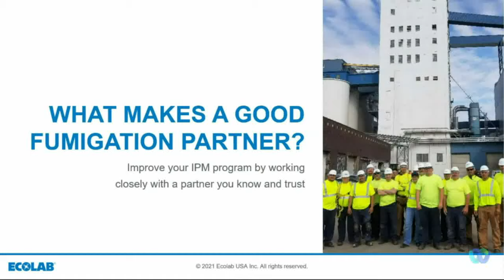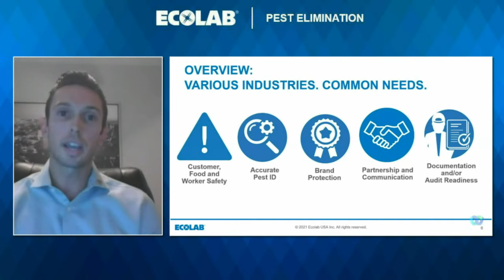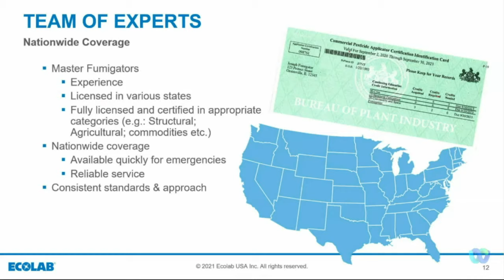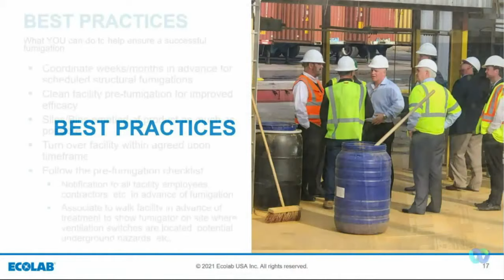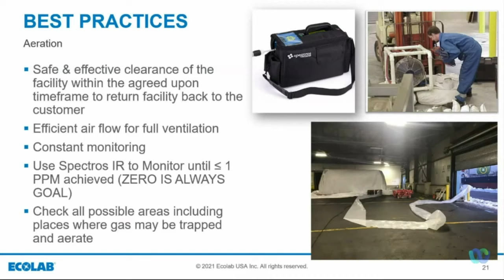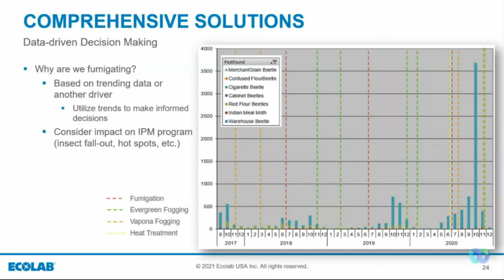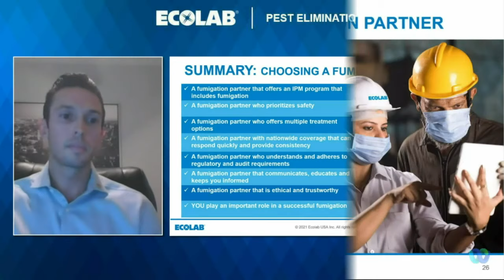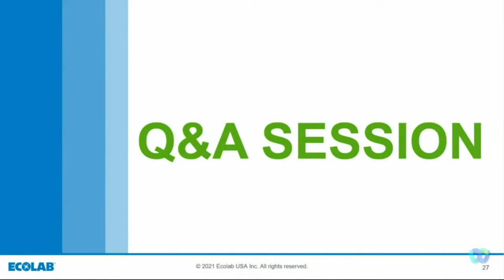Ecolab Fumigation Webinar: What Makes a Good Fumigation Partner?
In this webinar, you will learn key factors to consider when choosing a fumigation partner and how you can improve your IPM (integrated pest management) program by working closely with a partner you know and trust.